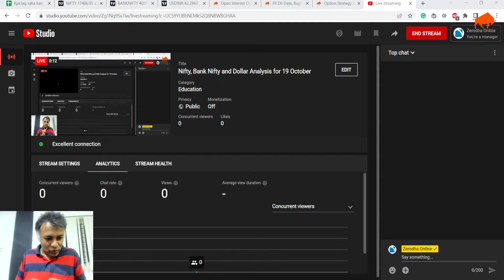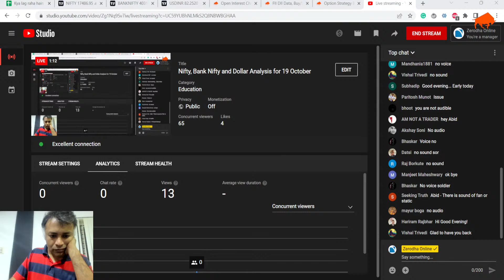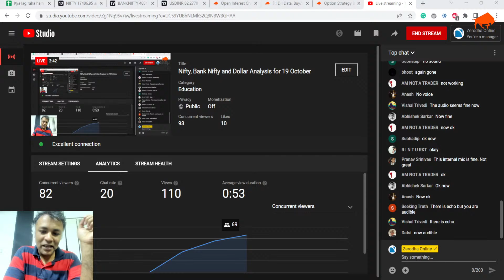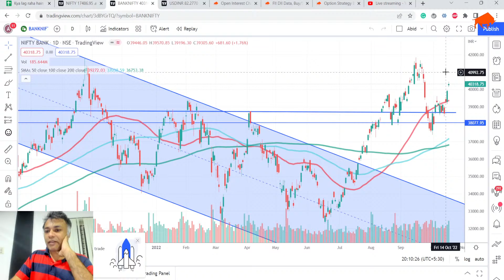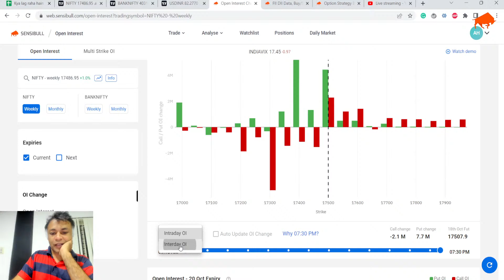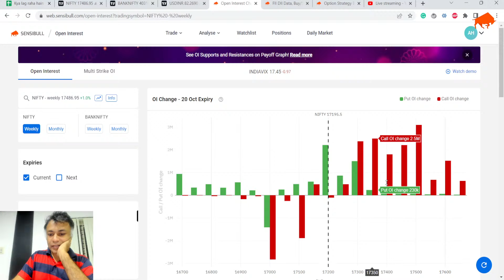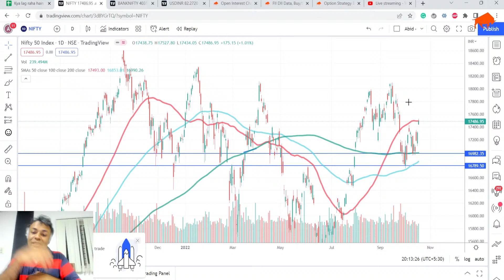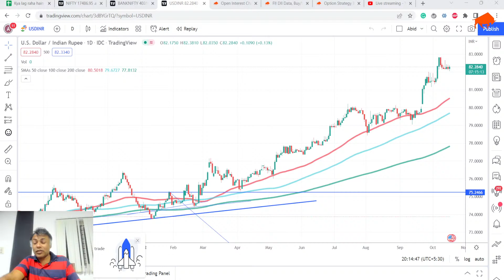NIFTY BANKNIFTY Dollar Analysis for 19 Oct